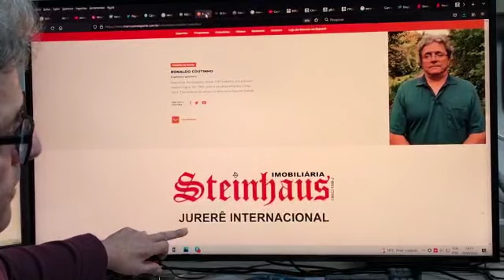Previsão do tempo para esta quinta 29.09.2022